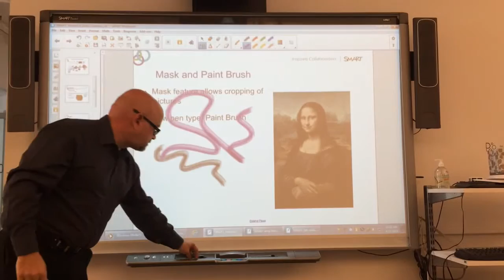Apr 21, 2014